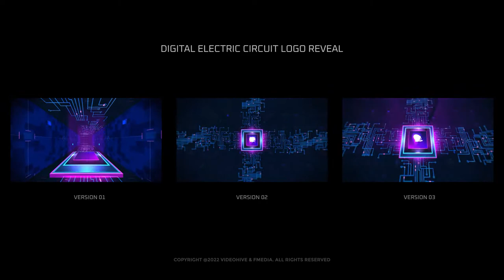Digital Electric Circuit Logo Reveal (After Effects template)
Digital Electric Circuit Logo Reveal is a modern and powerful logo animation template. Add your logo, text or shape and you have done. it will be animated automatically. It’s 100% After Effects.

Features:

3 Versions included
Pure vector animation
Full 4k HD Resolution 3840×2160
Change circuit line and power supply animation width and color
Support from After Effects cs6 and above.
30 FPS
No plugins required, No Pre-Render Elements